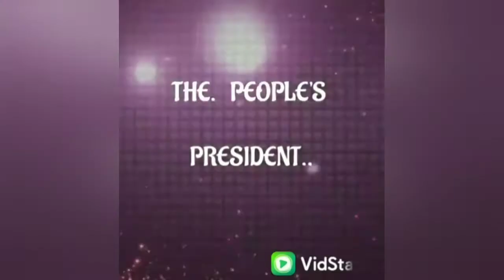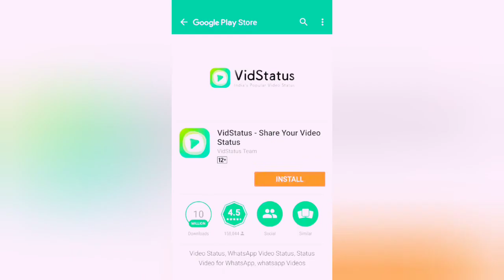Happy birthday Dear Kalam Sir (My Ideal)🎉🎉🎉🎊🎊🎂🎁🎉👑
Dr. APJ Abdul Kalam referred to as the Missile Man of India , Current President of India celebrates his 76th birthday today. On this day, we must recognize this great man for his talent and intelligence. This blog post would remind you of this great mind and his vision towards India.

Thinking is progress. Non-thinking is stagnation of the individual, organisation and the country. Thinking leads to action. Knowledge without action is useless and irrelevant. Knowledge with action, converts adversity into prosperity.

On seeing the personal life of Mr.Kalam he practices vegetarianism, teetotalism and celibacy. Happy to know that he is a vegan like me. Kalam is a scholar of Tirukkural; in most of his speeches, he quotes at least one kural. He reads the Qur’an regularly and also the Bhagavad Gita.

My regards to my Ideal Kalam sir🙏🏻🙏🏻🙏🏻